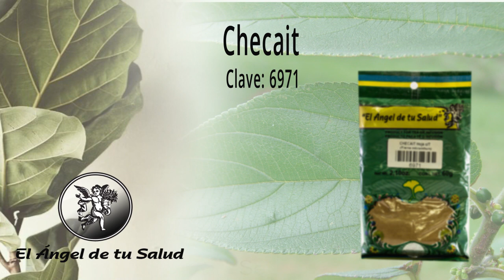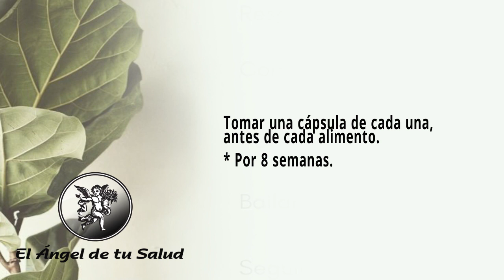FÓRMULA HERBOLARIA PARA TRATAR LOS FORÚNCULOS